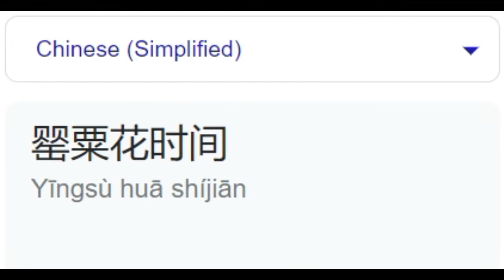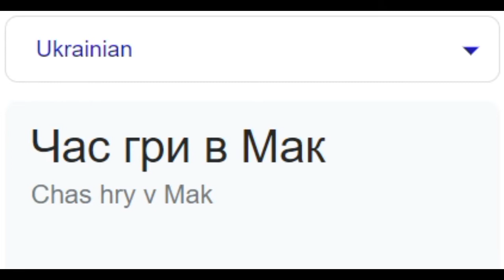Poppy Play Time in different languages meme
My congratulations for you! You have just watched my video!!!
You can continiue do it on my channel, so I am waiting for you!